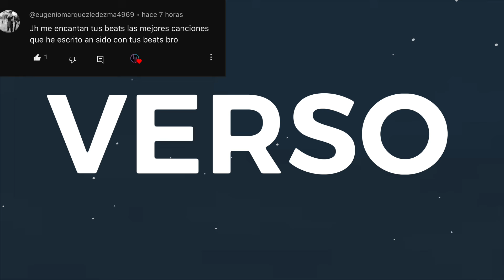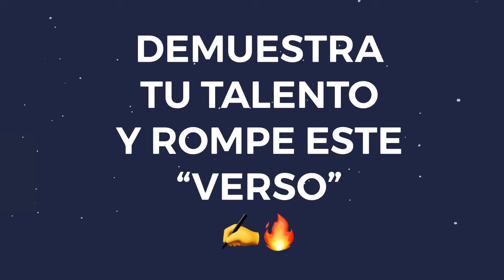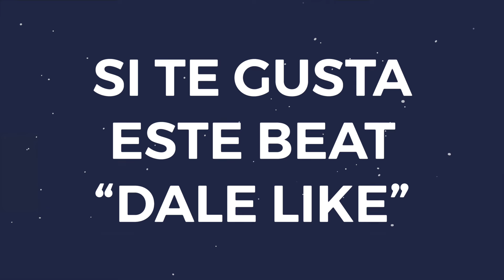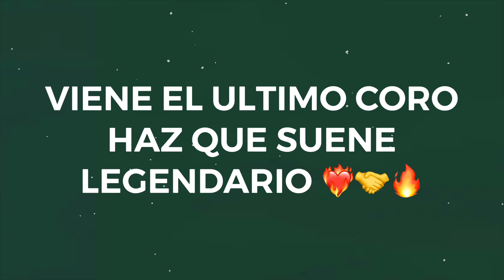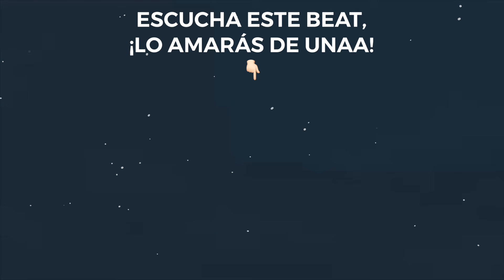Instrumental Afrobeat Dancehall Beat 💔 Karol G Type Beat “BORRACHO” Afrobeat Type Beat (VENDIDO)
(Escribe el nombre del beat y listo!!)  ---➤  "BORRACHO"

En este video escucharás el mejor Beat Afrobeat x Dancehall Romantico estilo KAROL G Type Beat.

Tono: Bm

- Beat producido por JH Beats

E S C U C H A   T A M B I É N  E S T O S  B E A T S   👇

- Nota: Los beats disponibles en mi tienda NO son FREE ni de USO LIBRE. Cada beat tiene diferentes licencias que determinan cómo puedes usarlo.
Puedes adquirir una licencia para usar el beat de manera legal y segura en tu música.

Estructura Del Beat

0:00 Intro
0:16 Verso
0:34 Pre-Coro
0:51 Coro x2
1:25 Verso
1:59 Coro x2
2:34 Verso
3:08 Coro Final
3:34 Outro

TAG RELACIONADOS: Beat Afrobeat, Pista Dancehall, Base Afrobeat, Instrumental Dancehall, Afrobeat Type Beat, pista de Dancehall romantico, instrumental Afrobeat romantico, base de Dancehall romantico, beat Afrobeat romantico, pista Dancehall romantico, Beat Afro Dancehall, Instrumental Afro Dancehall, Pista Afro Dancehall, Base Afro Dancehall, Karol g Type Beat, Karol g Instrumental, Beat estilo Karol g, Karol g Pista, Instrumental Estilo Karol G, Pista Karol g, Pista Estilo Karol g, Base estilo Karol G, Beat Rapido estilo Karol G, Afro Dancehall Estilo Karol g, Dancehall Reggaeton estilo Karol G

Voy a entregarte mis mejores beats de reggaeton romanticos, pistas de reggaeton y dancehall, bases de reggaeton romantico,
instrumentales de dancehall y reggaeton romantico, como sea que le llames, para que puedas inspirarte desde tu casa
sin tener que invertir gran dinero con productores locales para crear tu musica.